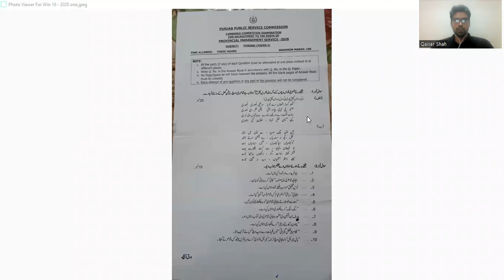shah hussain lecture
PMS Punjabi Paper 1 and Lecture 2nd